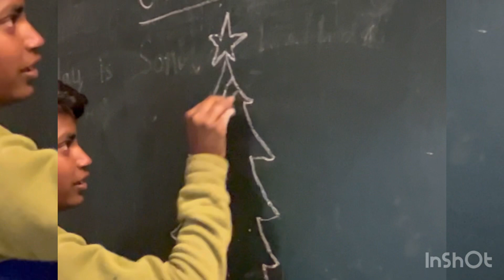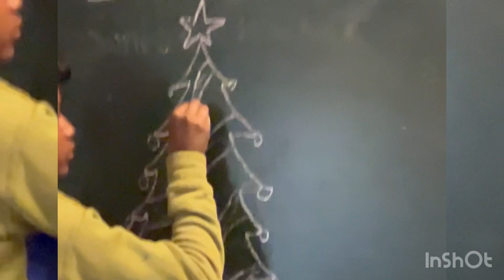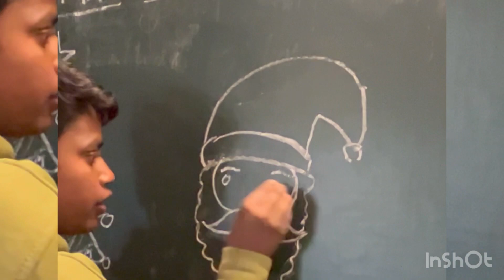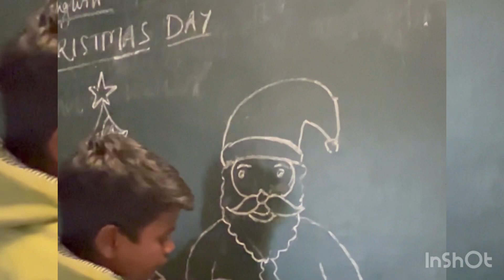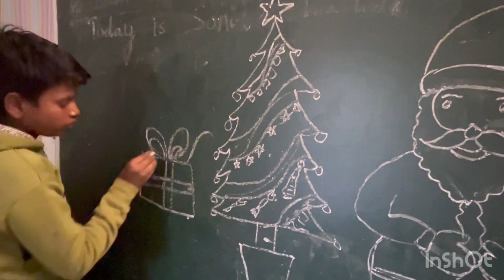☃️🎄A multitalented boy AARYAN🎄⛄️🥰✌🏻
Christmas is celebrated on 25 December. It is a holiday to celebrate the birth of Jesus Christ, who, according to the Christian religion, is the son of God. The name is a joining of “Christ” and “mass” which means the holy mass (supper, celebration or festival) of Christ.

What are some Christmas arts and crafts I can do at home? Christmas Card Tree - Stick your Christmas cards on the wall in the shape of a Christmas tree for a festive wall decoration. Button Gift Decorations - Stick some colourful buttons on top of your wrapped presents to make them extra special.

Improves fine motor skills: Crafting often involves coloring, cutting, twisting, gluing and other skills that ultimately help children strengthen fine motor muscles. Challenges executive function skills: Executive function is critical in helping children acquire planned behavior.